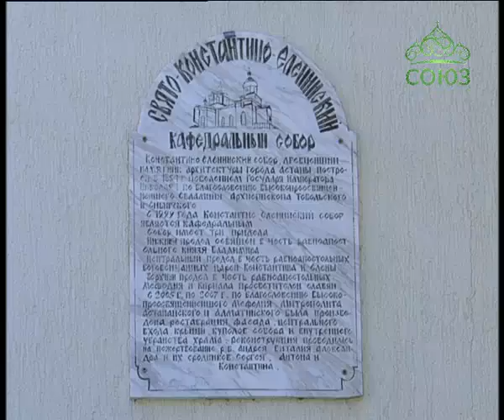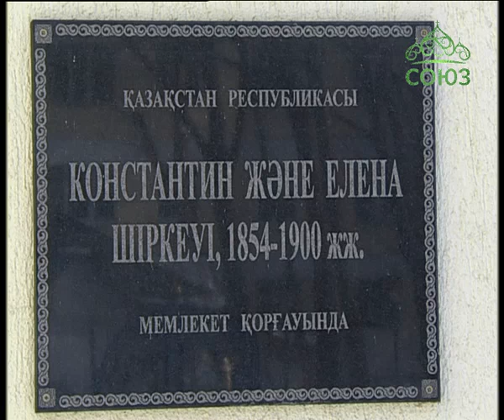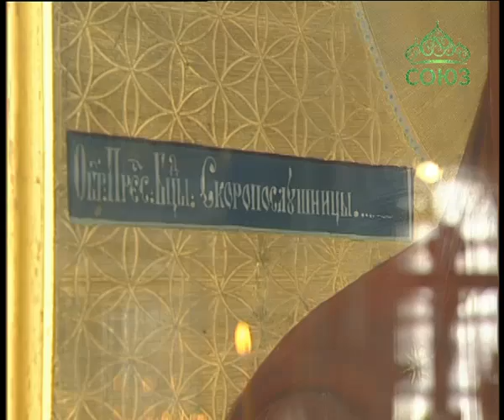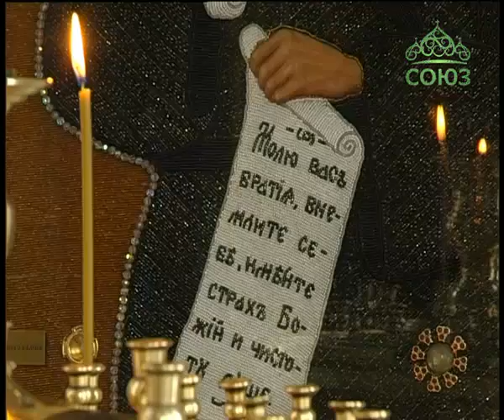По святым местам. От 12 апреля. Храм святых Константина и Елены в г. Астане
Программа "По святым местам" приехала в Казахстан. Столица республики Астана когда-то носила название Целиноград, а еще раньше - Акмолинск. В Акмолинске во времена Николая I появился храм святых равноапостольных царей Константина и Елены. Об этой церкви и о местночтимом образе Астанайской (Почаевской) иконы Божией Матери и пойдет речь в нашем сегодняшнем рассказе.